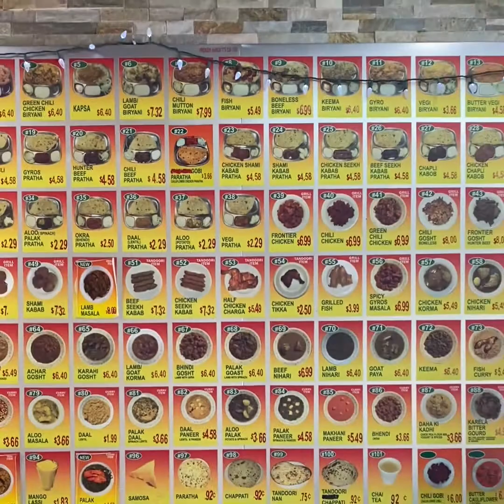Ghareeb Nawaz - 2032 W. Devon Ave.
Devon Avenue Special Service Areas series of videos takes you down the street & around the world to introduce you to the unique people and places of Devon Avenue.